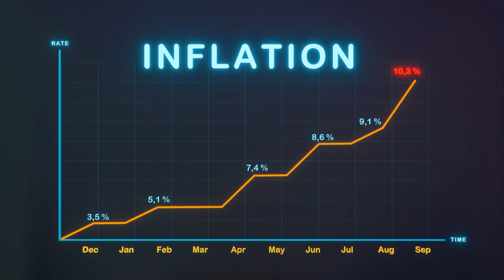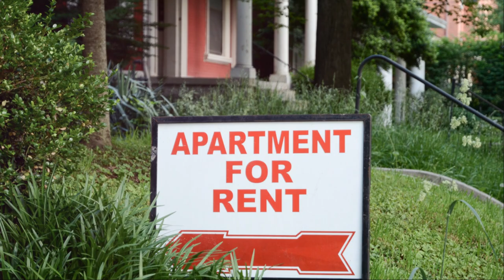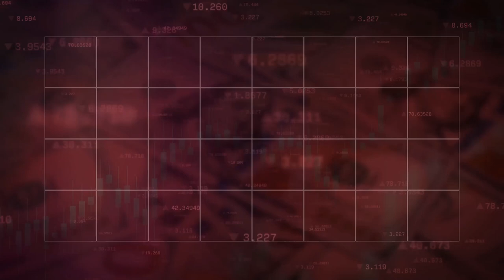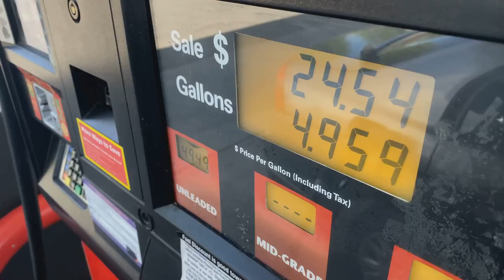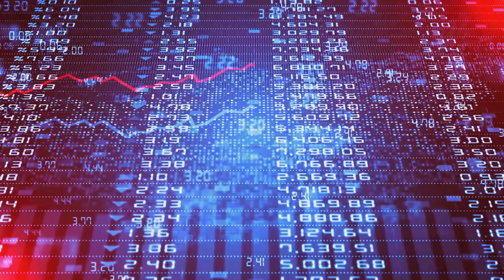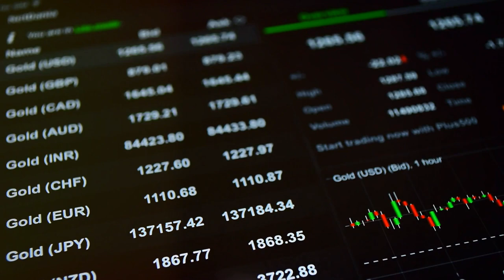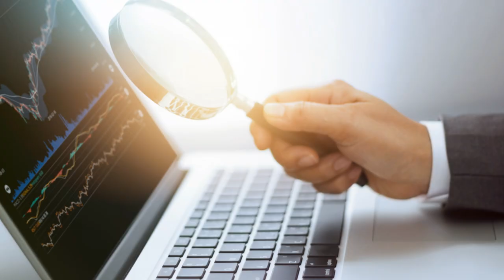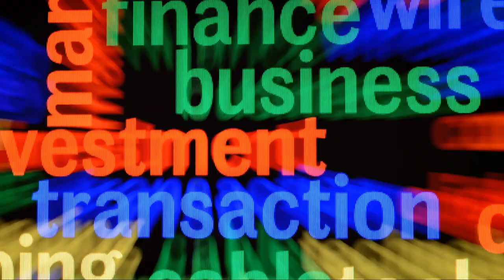Hyperinflation: The Unseen Impact on Rental Real Estate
🏘️ Explore the effects of hyperinflation on residential rental real estate investment properties in this detailed video. We examine how extreme inflation influences property values, rental income, and investment strategies in the real estate market. Whether you're a seasoned investor or just curious about the interplay between inflation and real estate, this video provides essential insights into navigating these challenging economic conditions. 📉🏠

Share your thoughts and questions in the comments below, and join the conversation on navigating residential rental real estate investments during hyperinflation!